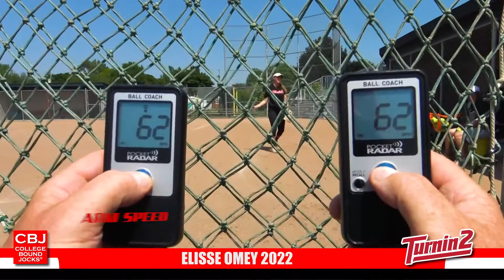Elisse Omey 2022 Corner/Outfield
Elisse Omey Softball Skills Video